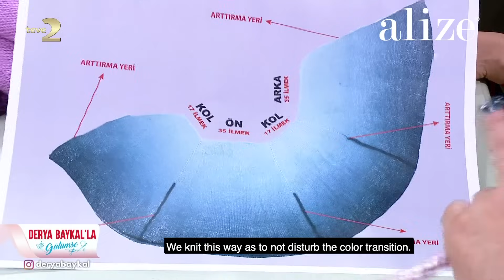Alize Angora Gold Ombre Batik ile Tek Yumakla Bluz Yapımı - Blouse tutorial with One Ball of Yarn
Yarn: Alize Angora Gold Ombre Batik
Alize'den fark yaratan, kesintisiz Ombre Batik renk geçişi
Distinctive color transition from Alize